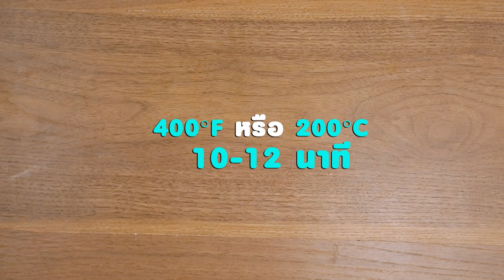คุกกี้สับปะรด สูตรเด็ด ทำง่าย สไตล์ "อ.ยิ่งศักดิ์"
คุกกี้สับปะรด
Pineapple Cookie

กลิ่นสับปะรดชนิดน้ำ   ½ ช้อนชา
สับปะรดกวนสำเร็จรูป น้ำหนัก 5 กรัม ปั้นเป็นทรงกลม สำหรับเป็นไส้

1. เคล้าผสมแป้งอเนกประสงค์ ตรากบ ผงฟูและเกลือเสริมไอโอดีนเข้าด้วยกัน เตรียมไว้
2. ใส่เนยสดชนิดเค็มและน้ำตาลไอซิ่งลงในอ่างตี ตีด้วยความเร็วปานกลาง นาน 3 นาที ลดความเร็วต่ำ เติมไข่ไก่และกลิ่นสับปะรดชนิดน้ำ ตีส่วนผสมพอเข้ากัน ใส่แป้งที่ผสมไว้ ตีจนเข้ากันดี ปิดเครื่อง
3. แบ่งแป้งน้ำหนัก 10 กรัม ปั้นเป็นทรงกลม แผ่แป้งออก วางสับปะรดกวนลงตรงกลาง หุ้มแป้งให้มิด ปั้นเป็นทรงผลสับปะรด วางลงในถาดอบ นำเข้าเตาอบที่อุณหภูมิ 400 องศาฟาเรนไฮต์ นานประมาณ 10-12 นาที หรือจนกระทั่งสุก จากนั้นเสียบด้วยหลอดพลาสติก เตรียมไว้

สิ่งที่ต้องเตรียม(รอยัลไอซิ่ง)

ไข่ไก่ (เฉพาะไข่ขาว)  60 กรัม
สีผสมอาหารสีเหลืองและสีผสมอาหารสีเขียวปริมาณตามชอบ สำหรับแต่ง

1. ตีไข่ขาวกับครีมออฟทาร์ทาร์และน้ำตาลไอซิ่ง ด้วยความเร็วสูงสุด 1 นาที ปิดเครื่อง
2. แบ่งส่วนผสม น้ำหนัก 200 กรัม ผสมกับสีผสมอาหารสีเหลือง และน้ำหนัก 100 กรัม ผสมสีผสมอาหารสีเขียว คนให้เข้ากัน เตรียมไว้
3. ชุบคุกกี้ลงในรอยัลไอซิ่งสีเหลือง พักไว้จนกระทั่งแห้ง ตกแต่งด้วยรอยัลไอซิ่งสีเขียวเป็นใบสับปะรดให้สวยงาม จัดใส่ภาชนะ พร้อมเสิร์ฟ

▲Line @yingsakfood